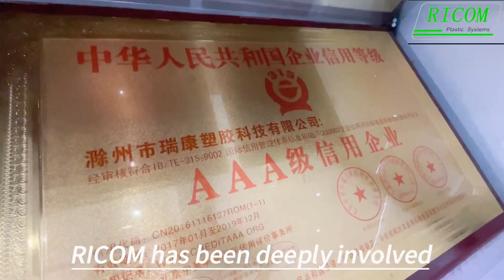RICOM Refrigeration Equipment Co LTD（Company video introduction）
Industrial chiller system project

Refrigerating unit system solutions

Constant temperature system